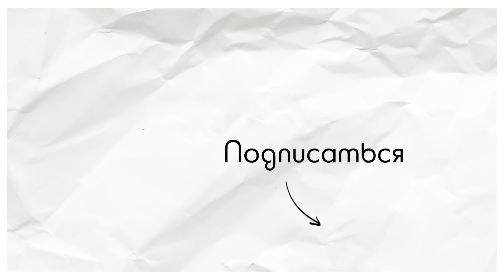TOP-5 люксовых сумок | Самые универсальные модели | Карина Нигай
Иногда, стоит заплатить один раз, чтобы вещь радовала всю жизнь. Но за что стоит платить? Сегодня я расскажу о самых лучших сумках, которые стоят своих денег и подойдут к любому образу...

👠👒👜 Видео было интересным?

Так я буду знать, что вдохновляет именно вас и буду давать больше актуальных образов 💃👗

📢 Делитесь видео с друзьями, давайте создадим красоту вокруг нас 😍

Там я подготовила интересные материалы о стиле, моде и трендах сезона. Этой информации нет на канале! Спрашивайте обо всем в комментариях, мне интересно общаться с вами

👀 Смотрите другие видео на канале и развивайте собственное чувство стиля👗👛

Привет!

Я – Карина Нигай.

Здесь вы узнаете 💁:

👗 Как усовершенствовать свой стиль;

😇 Как развить чувство прекрасного;

🧢👡Как грамотно сочетать несочетаемое;

🆕Тренды, новинки, новости из мира моды;

👏👏Как одеться так, чтобы быть в центре внимания;

💃Все о fashion-индустрии.